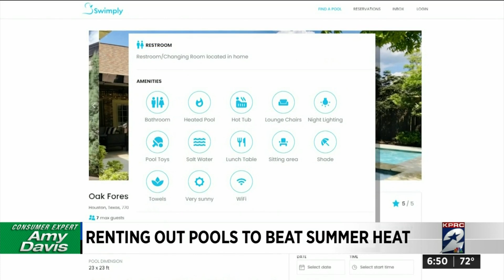Can’t take the heat? Now you can rent your neighbor’s pool by the hour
With a new website and app that lets you rent swim time from pool owners near you, you can still salvage what’s left of the summer and dive in.